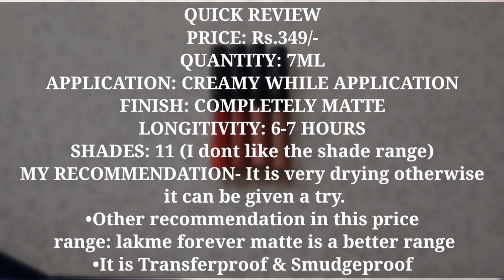MAYBELLINE SENSATIONAL LIQUID MATTE LIPSTICKS QUICK REVIEW+ SWATCHES II SHREYA JAIN II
Hey Guys!

In today's video I have briefly reviewed and swatched the newly launched Maybelline Sensational Liquid matte Lipsticks.The opinion i have shared is totally honest and unbiased.I hope you all like it and that it was helpful.

Copyright:-
Everything you see on this video was created by me (Shreya Jain) unless otherwise stated.

Music Credit- HARMONY

LOVE
~SHREYA 💕